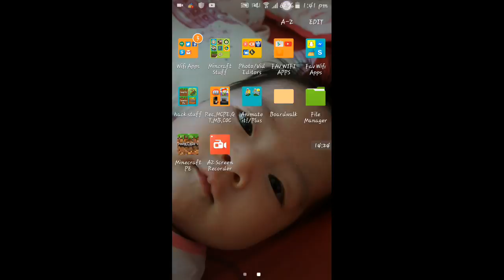Playing Lifeboat (Alone😂)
Yup I Did Fast ok.

(this might not work cause its my first time putting link ok)
About To Upload Videos:
1.Yandare High|ep.1|S1|"Boo-Ti-Ful House"
2.Lost Princess|ep.3|S1|"The Freedom"
3.Enchanted Fairy|ep.3|"The New Princess"
(new Series   ^ )
                     UP